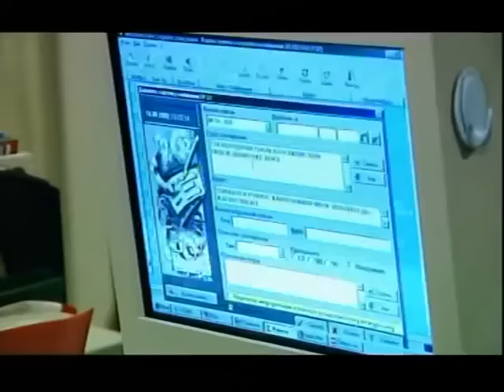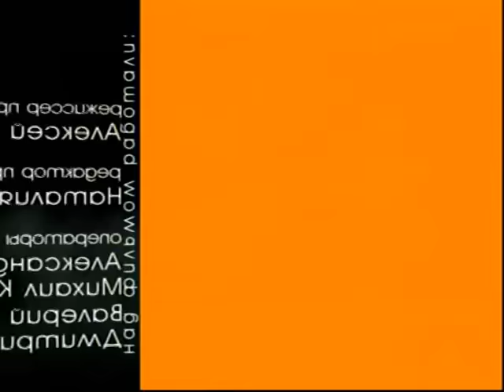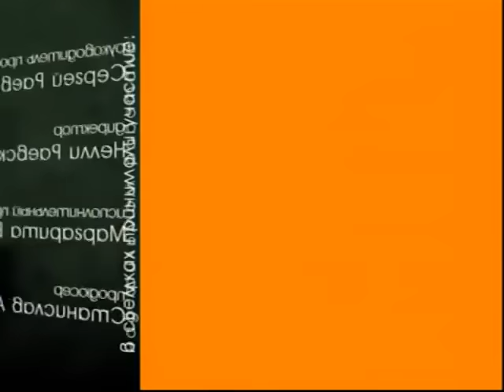3_Белая Смерть_Служба Спасения_Документальный Сериал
Белая Смерть - фильм 3 - "Служба Спасения".
«Белая Смерть» - первый на российском телевидении и до сих пор один из лучших документальных сериалов о проблеме наркотиков. Фильмы сериала производят сильное эмоциональное потрясение, потому что в них звучат исповеди молодых людей, преодолевших наркотическую эйфорию и горечь заблуждения. Главное достоинство сериала – отсутствие нравоучений и выстраданная убедительность. Сериал может с успехом использоваться в качестве наглядного пособия для профилактики употребления наркотиков среди детей и подростков.